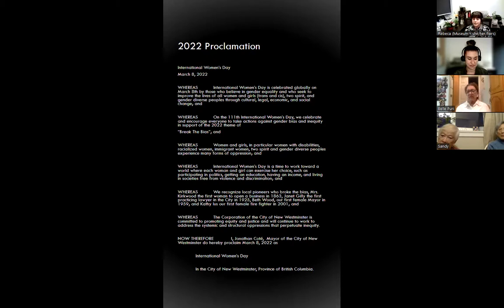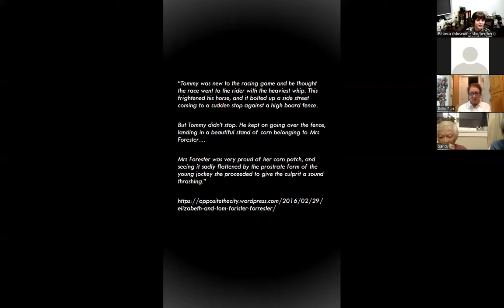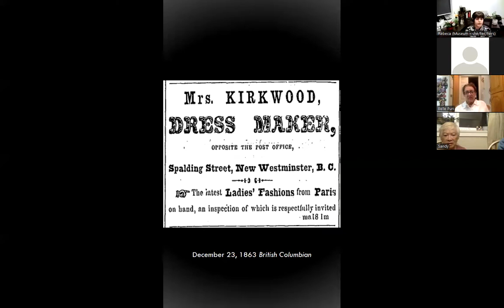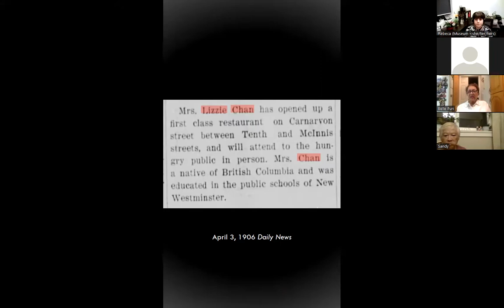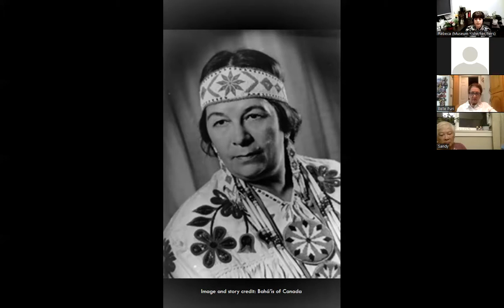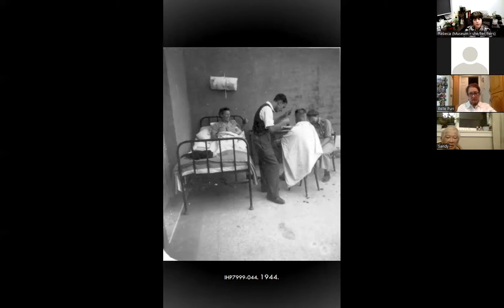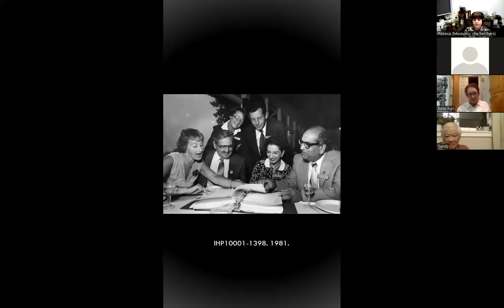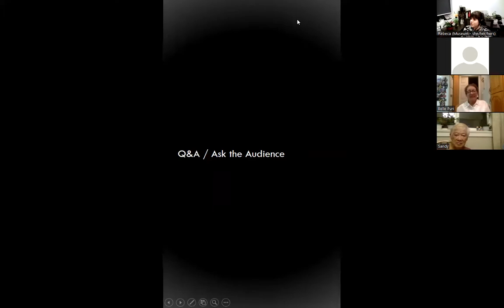Herstory Photo Tour Celebrating International Women's Day (All Ages)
International Women’s Day is celebrated each year on March 8. Join museum staff to learn about the important and fascinating contributions of women in our community – past and present.